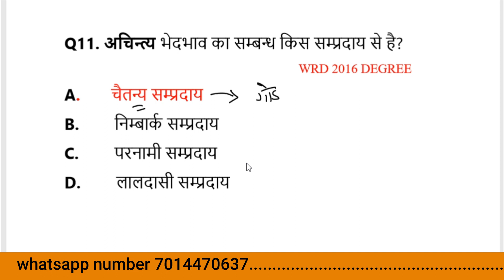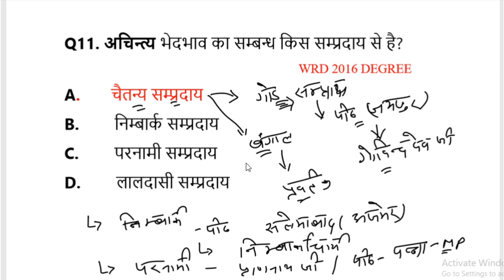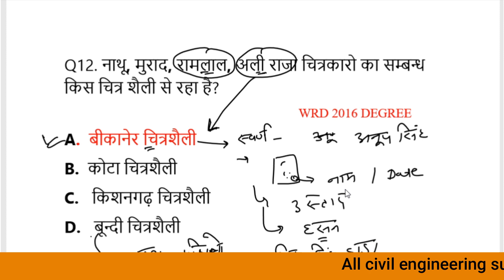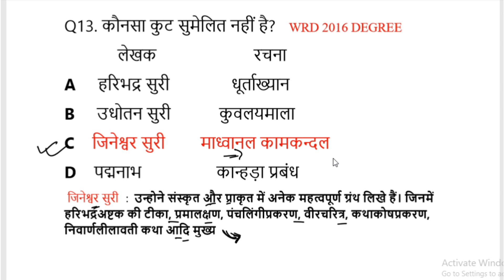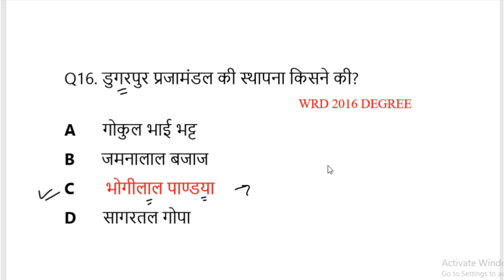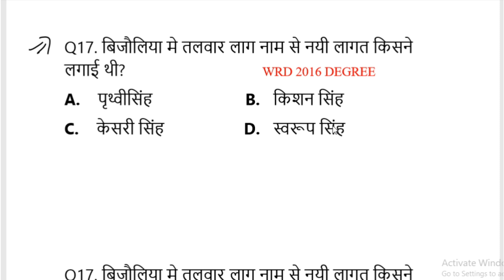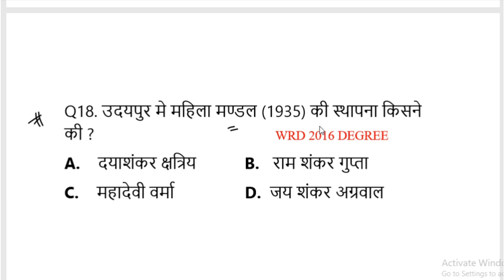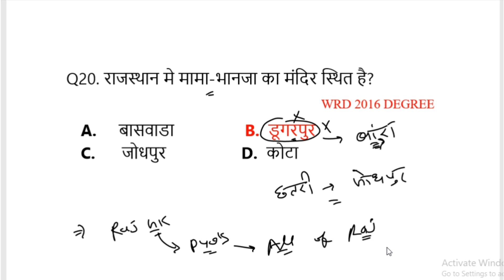#02 RSMSSB JE PYQS OF RAJ GK PART 2 / राजस्थान जीके / RSMSSB old questions / non technical Raj je